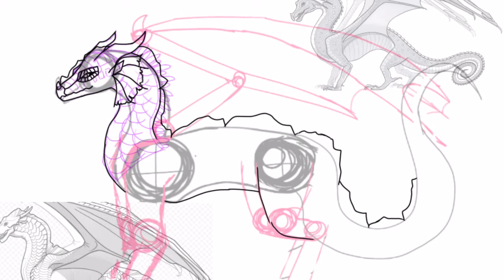Drawing My Oc Amethyst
My sand/rain wing oc amethyst, PLEASE BE 13+ TO WATCH MY VIDEOS AND FOLLOW YT RULES